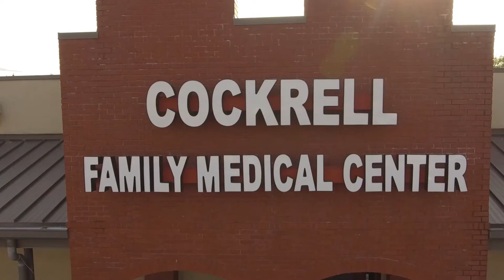Cockrell Family Medical Center Video Card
Cockrell Family Medical Center is a family owned Clinic in Senatobia MS.